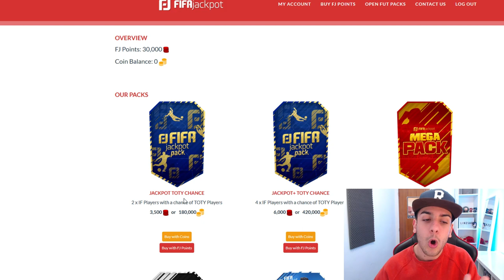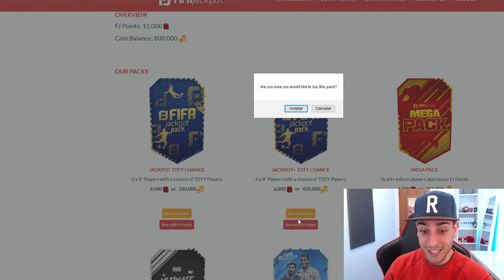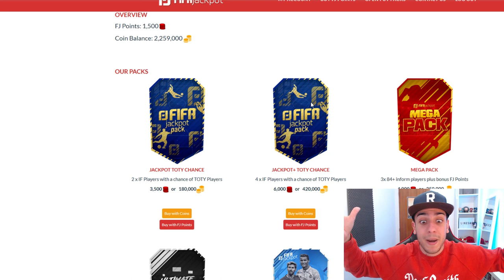ME TOCAN 2 TOTY Y 100.000 CAMINANTES... FIFA 17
El ultimo PACK OPENING TOTY.